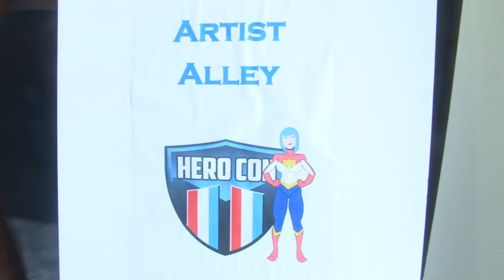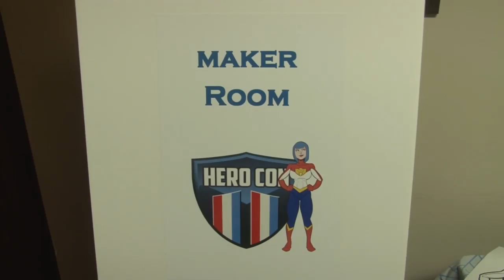Hero Con 2016 Overview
Produced by Forever Video Productions, LLC. A licensed Texas Limited Liability Company.